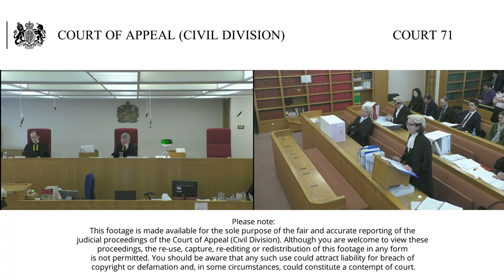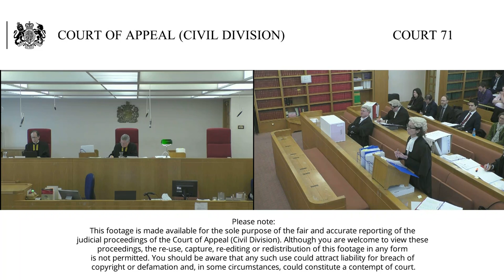Court of Appeal Civil Division Court 71 Live Stream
Court 71
10am, 21 February 2019

Wilson & others –v- The Prime Minister (Respondent 1) and The Electoral Commission (Respondent 2)

Before: Lord Justice Hickinbottom (seated in centre/right), Lord Justice Haddon-Cave (seated on left)

Details: Application for permission to appeal the Order of Ouseley J (10 December 2018) that refused a renewed application for permission to apply for judicial review.

The Appellants are four individuals who challenge the lawfulness of the referendum and the lawfulness of the decision to give and the giving of notice under Article 50 on the grounds that each was vitiated because of illegal practices in the referendum by Leave campaigners.